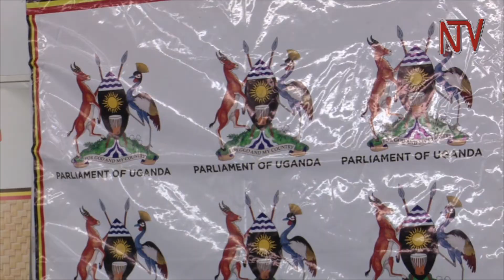Ugandan produce should improve quality - Speaker Kadaga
The Speaker of Parliament Rebecca is calling on Ugandans to actively participate in the forthcoming AGOA exhibition to be held at parliament from 14th to 15th May. She also emphasised the need for Ugandan producers to improve the quality of their products compete favourably on the US market.